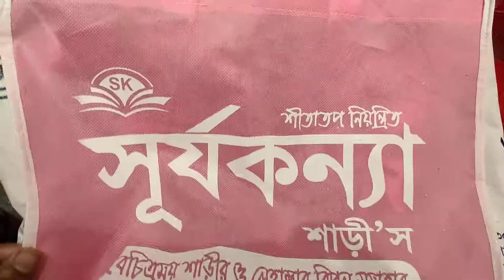রিজেনেবল দামে গর্জেস নেটের উপর কাজ করা হয় পার্টি লেহেঙ্গা অনলাইনে হোয়াটসঅ্যাপ নাম্বার 01999919918